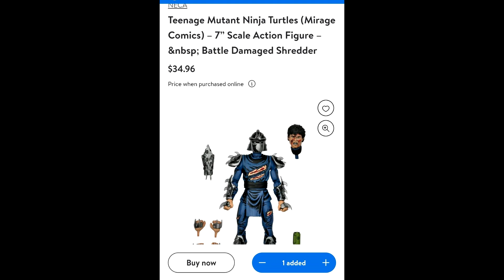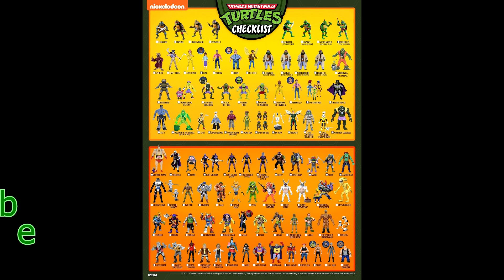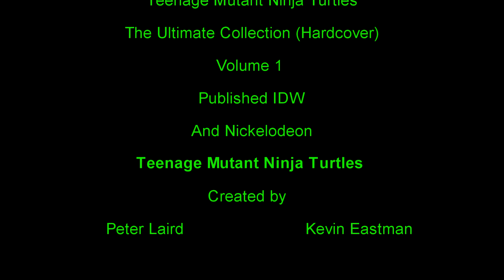Teenage Mutant Ninja Turtle Talk PodCast Episode 26 | The Lost Years Issue 1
Its another shelltastic neca turtletuesday! This week we are touching on the Battle Damaged tmnt Shredder from the mirage line. We feature the neca toys mirage and toon checklists. TheLastRonin thelostyears has finally dropped but no worries. We wont spoil anything for you.
IG Features :
Channel features:
happy Birthday Peter Laird!
Become a BishKid here 👇🏻

Bishart.net
NECA turtle lair FB group 👇🏻